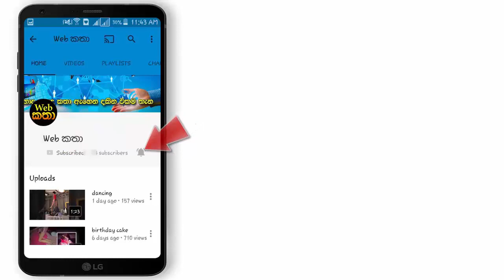මිත්තණිය ගෙදර නැතිවෙලේ අවුරුදු 15ක දැරිය සමග යහන්ගත වූ තම පෙමවතා කල අපරාධය